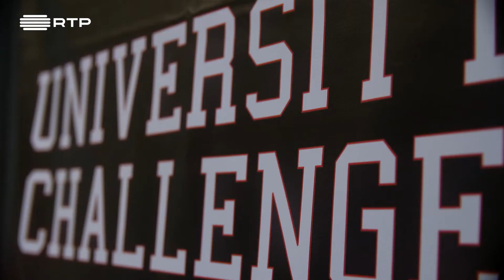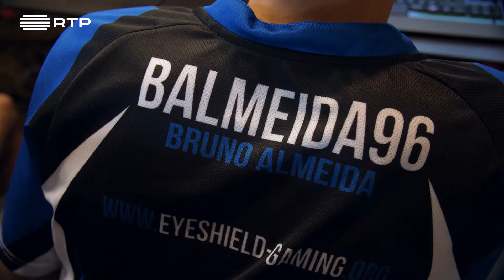Grande Final do Omen University Challenge 2018